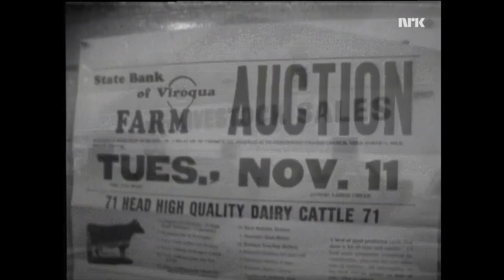[1/2] 1968 Norwegian Report in Coon Valley, Wisconsin, USA about Norwegian immigrants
EDIT: Part 2 will be added as soon as I have the time to add subtitles for it!

Part 1/2: Erik Bye travelled around northern USA in 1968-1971 i search of norwegian immigrants and norwegian ancestors to interview and get stories from. This episode takes us to Coon Valley in 1968.

FYI: The Norwegian Broadcasting Company (NRK, which was the ONLY channel until 1992) and norwegians did not get color TV/broadcast equimpent until 1972!!! So its B/W only :-(